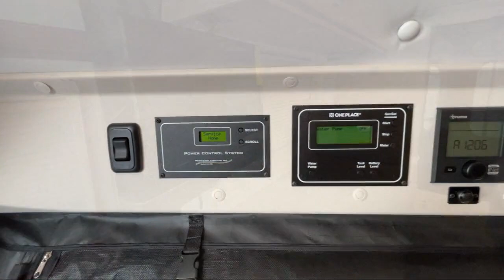2023 Winnebago Travato 59K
2023 Winnebago Travato - Stock Number: WI12541 - VIN: 3C6MRVJG5PE512541.

Give us a call at or visit our for more information about this or any of our other vehicles.

Stahmann RV
2021 FM Road 78